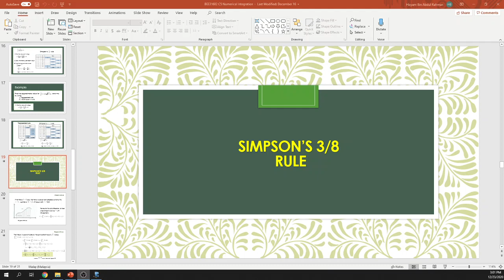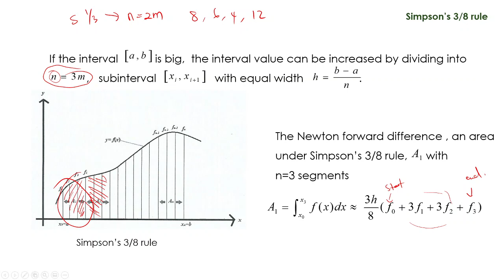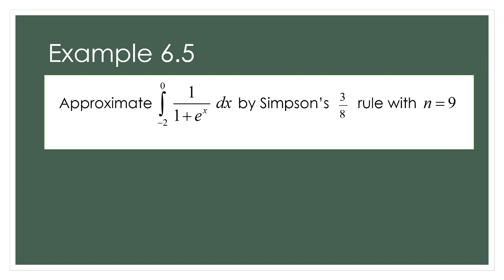Numerical Integration: Simpson's 3/8 Rule